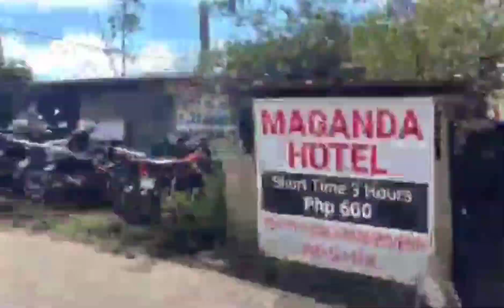Tanza to Tagaytay Road trip/ holidays /Philippines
hi hope you enjoy watching our road trip from tanza cavite to tagaytay grabe sobrang ganda ng view kaya di kayo magsisisi sa pag punta